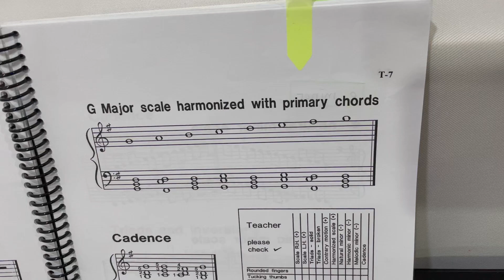MYC MOONBEAMS 3 - G MAJOR SCALE HARMONIZED WITH PRIMARY CHORDS, PIANO PLAYS BY YUH THONG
MYC MOONBEAMS 3 - G MAJOR SCALE HARMONIZED WITH PRIMARY CHORDS, PIANO PLAYS BY YUH THONG (8 YEARS OLD)
KIDS PIANO
THONG THONG